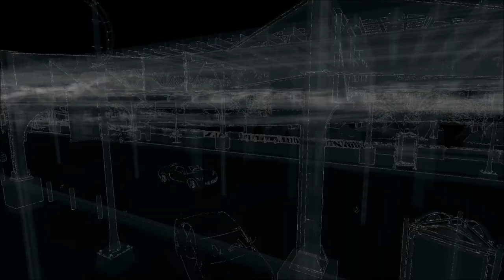Semper Sundays: Staff Sergeant William J Bordelon